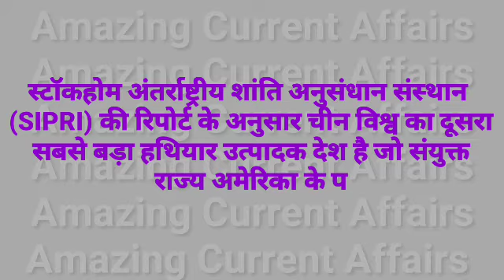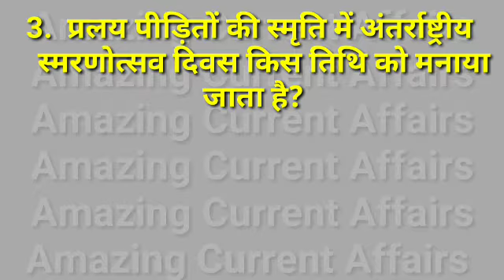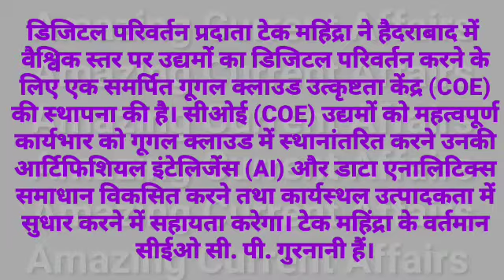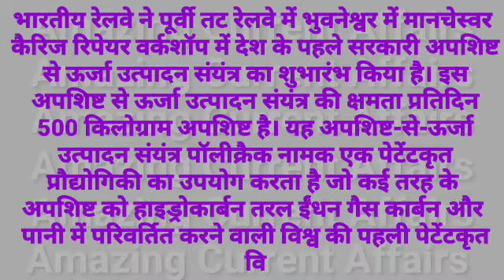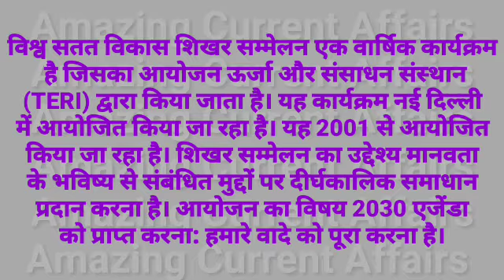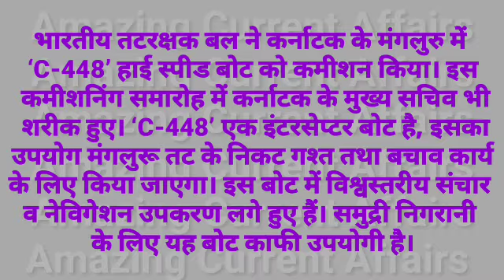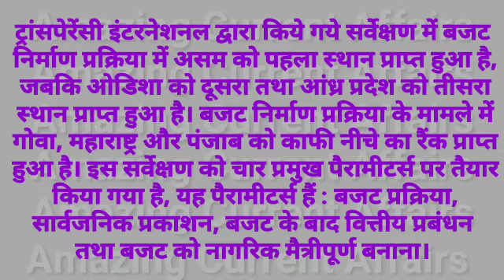1 February 2020 Daily Current Affairs In Hindi For All Comptative Exams UPSC SSC RAILWAY BANKING Etc